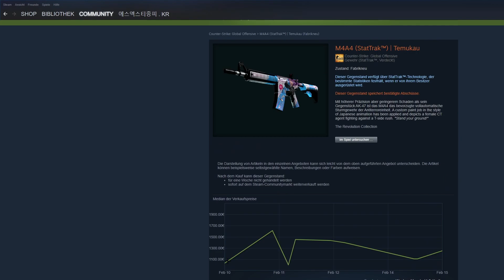i hope that this skin will get contraband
pray pray pray